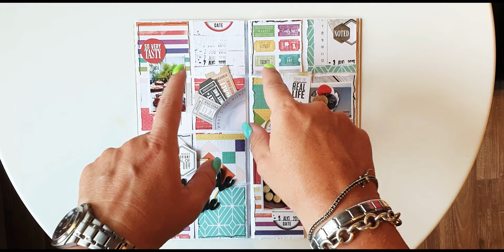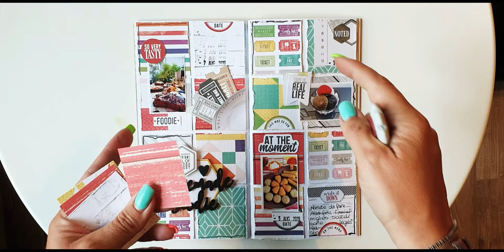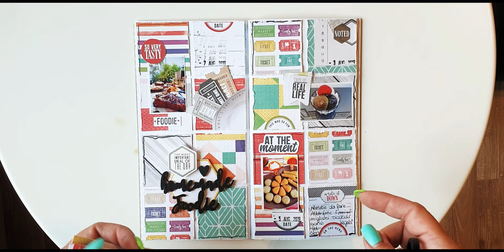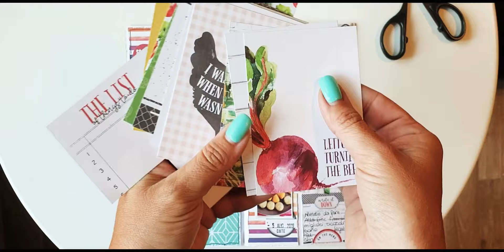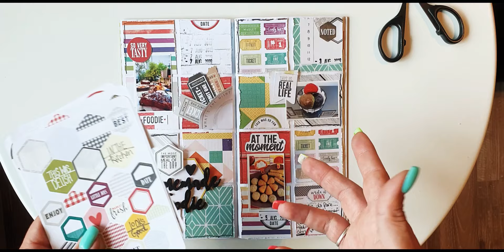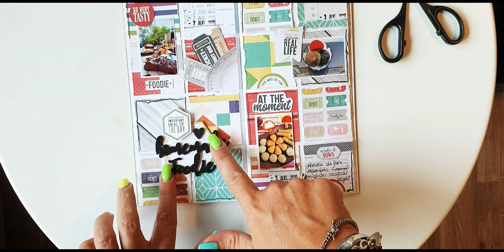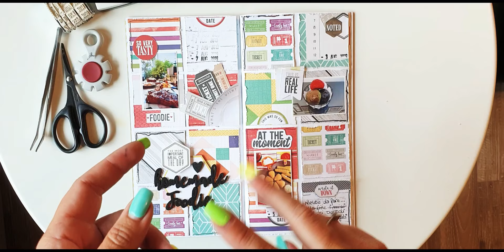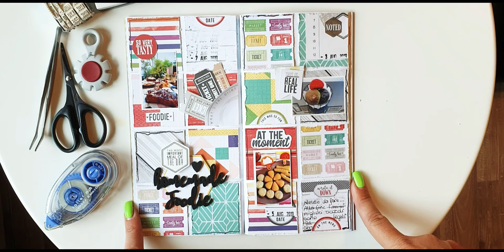Tn Layout- Cocoa Daisy Aug 2019 - 4 squares